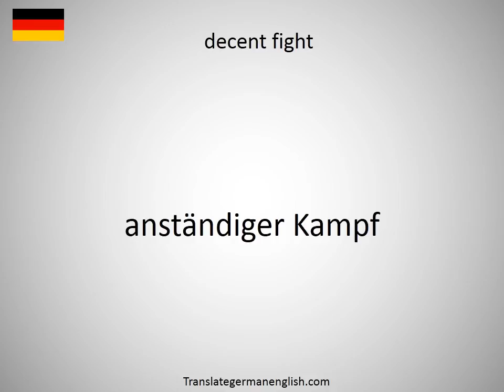How to say decent clothes in German?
How to say decent clothes in German? Learn the pronounciation decent clothes! How to Pronounce decent clothes. Expand your vocabulary, learn German words. Practice German online. Use this free pronunciation guide to practice words at a time. Learn German for free. Thank you for viewing, please like or subscribe! hoe om te sê, si të thuash, እንዴት እንደሚናገር, wie sagt man, comment dire, come dire, como dizer, как сказать, nasıl denir, cómo decir, 怎么说, πώς να το πω, hoe zeg je.